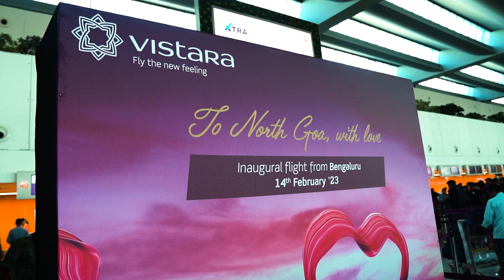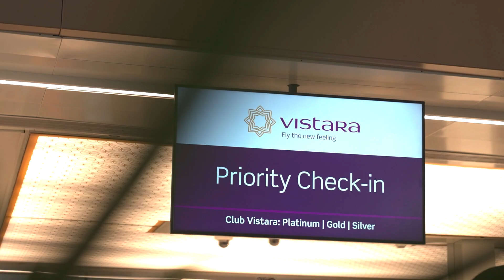Spreading the new feeling to North Goa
Our customers were in for a delightful surprise, as we spread the new feeling to North Goa with love. Here are a few glimpses from the celebration of the inaugural flights from Bengaluru and Mumbai to North Goa.